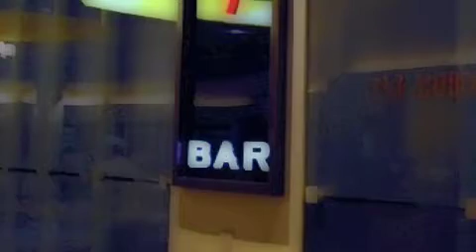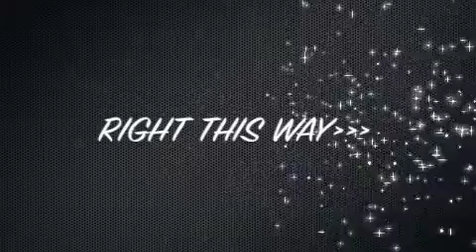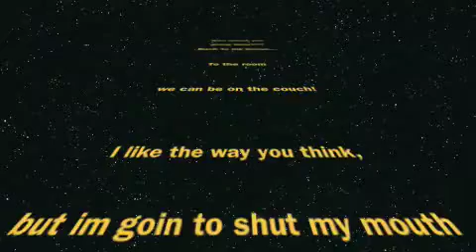Bang To This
Five4 music video "Bang To This" produced by: Sideways
Video produced by: Ant G.